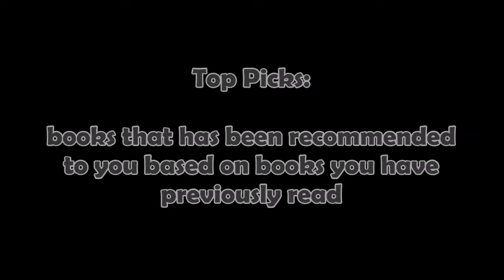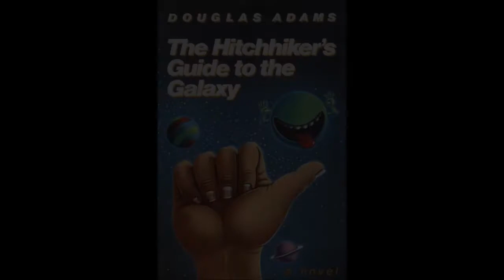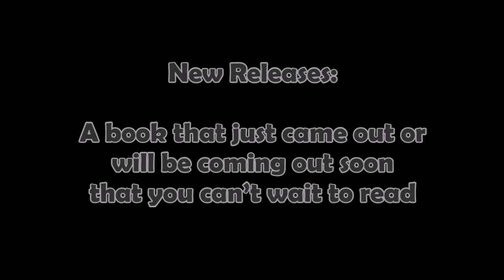The Netflix Book Tag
Let's work with Netflix once again only, this time let's match it up with books!

1.Recently Watched: The last book you finished reading
2.Top Picks: A book/books that have been recommended to you based on book you have previously read
3. Recently Added: The last book you bought
4. Popular on Netflix: Books that everyone knows about (2 you’ve read and 2 you haven't read or have no interest in reading)
5. Comedies: A funny book
6. Dramas: A character who is a drama queen/king
7. Animated: A book with cartoons on the cover
8. Watch it again: A book/book series that you want to re-read
9. Documentaries: A nonfiction book you’d recommend to everyone
10. Action and Adventure: An action packed book
11. New Releases: A book that just came out or will be coming out soon that you can’t wait to read
12. Max: Tag some people